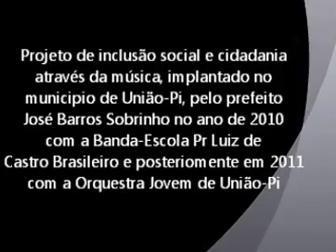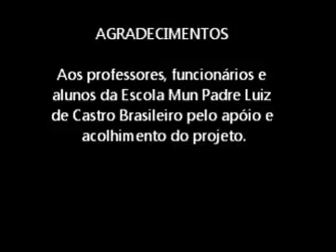Projeto Orquestra Jovem de União-Pi - Documentário Parte 01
A "Orquestra Jovem de União"  nasce vinculado a um amplo programa de inclusão social e cidadania através da música, implantado no municipio de União-Pi, pelo prefeito José Barros Sobrinho a parti do ano de 2010 com a criação da "Banda de Música Infanto Juvenil Padre Luiz Brasileiro" e em 2011 com a criação da "Orquestra Jovem de União".

A implantação da "Orquestra Jovem de União" pode ser definida como mais uma janela de oportunidades para crianças e jovens da cidade. Seu objetivo é criar alternativas de desenvolvimento social e proporcionar aos participantes o contato com as expressões artísticas como missão educacional e de cidadania, atuando por meio da formação musical e cultural.